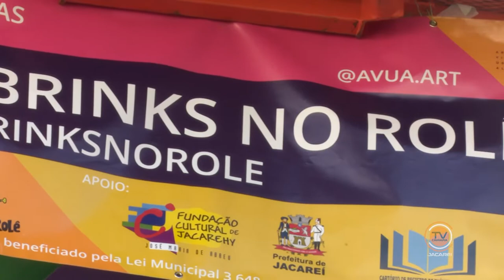NJ | Projeto 'AVUA' cria murais artísticos no bairro 'Campo Grande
O projeto 'AVUA', Artes Visuais nas Alturas, cria murais artísticos no bairro Campo Grande. A iniciativa está em desenvolvimento desde abril  e conta com a participação de artistas regionais, alunos do município e, claro, dos próprios moradores do local, que acompanham o território ganhando cor. Confira!